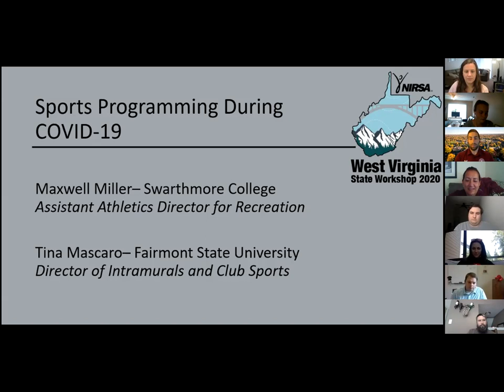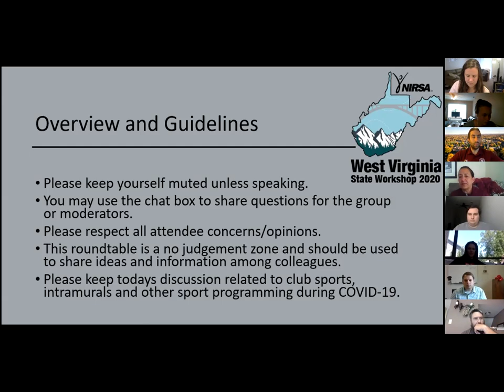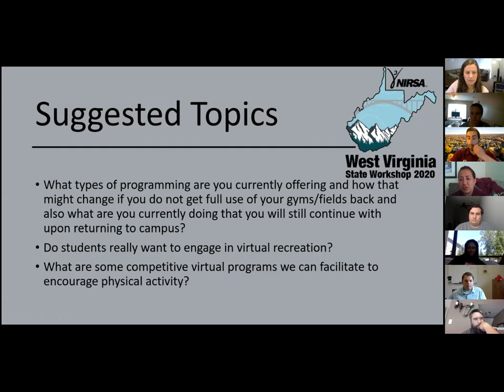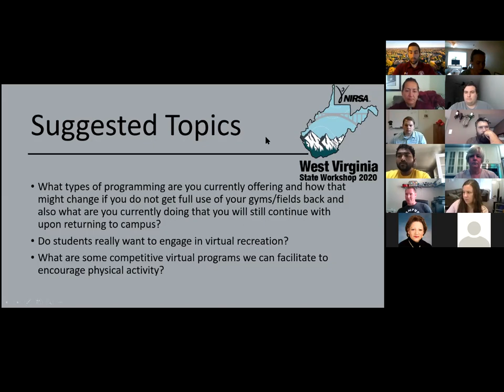Sport Programming Roundtable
-Sports Programming Roundtable moderated by Max Miller Swarthmore College and Tina Mascaro of Fairmont State University